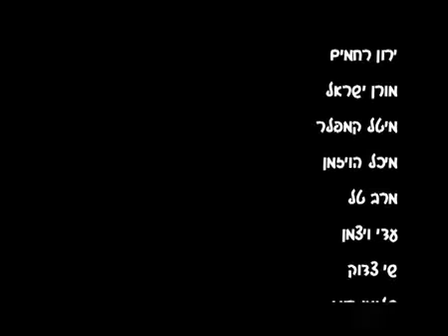מאיה וכפיר - בואו לריו - קליפ חתונה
קליפ חתונה שעשינו למאיה וכפיר , בתאריך 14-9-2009.